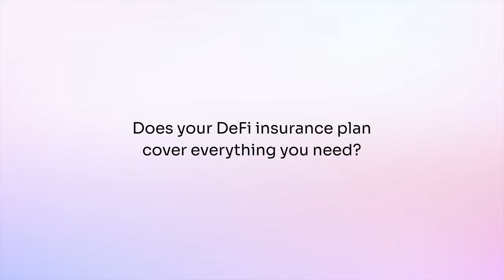Does your DeFi insurance plan cover everything you need?